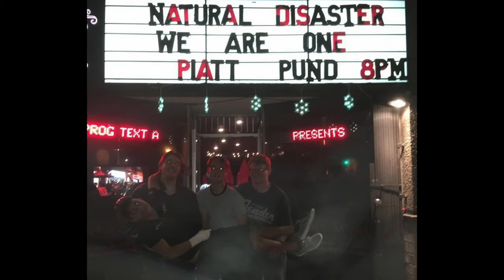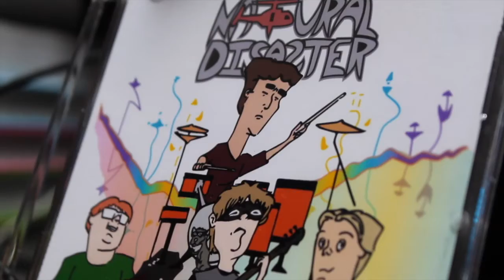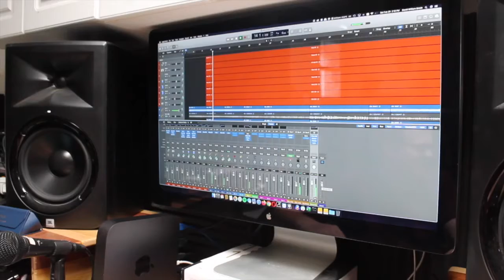Short Band Documentary Natural Disaster